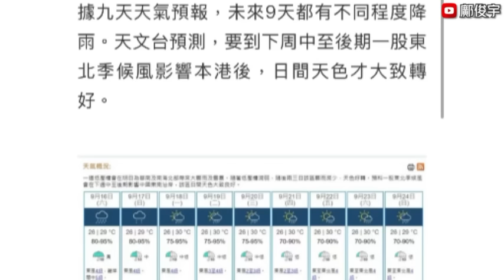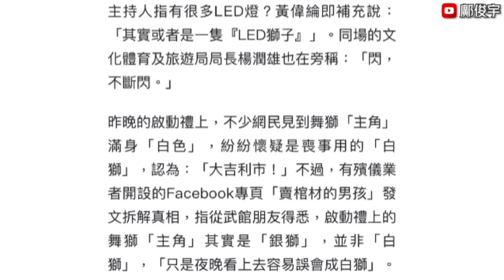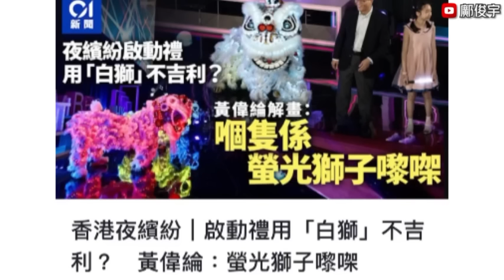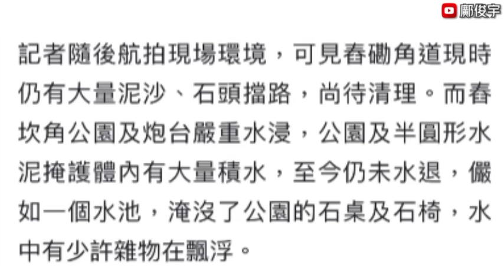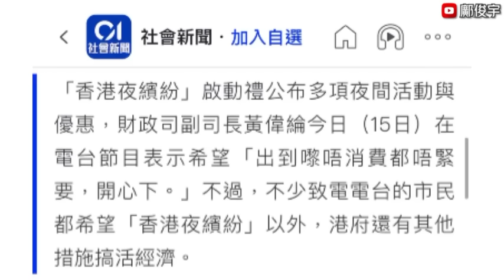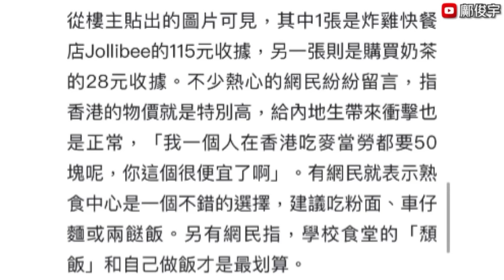天文台料連落X日雨？副司長解釋白獅不吉事件？舂坎角浸多日成大水池？15-9-2023